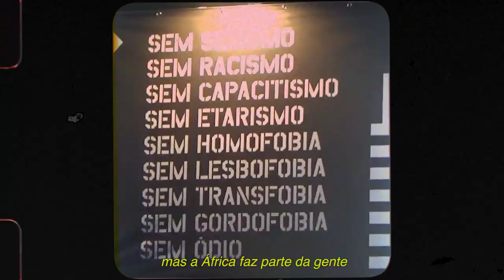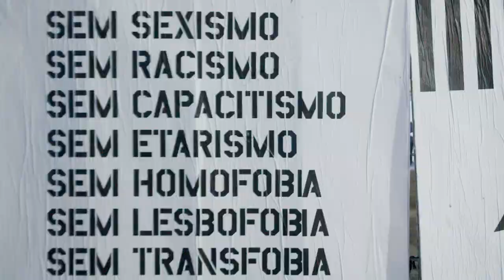AFROPUNK Bahia 2022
Back in the day, we had a special dream: make the first AFROPUNK latin edition in the blackest city outside of Africa, Salvador. On Nov 26 and 27, this dream came to life, in such a powerful, diverse and revolutionary way.

AFROPUNK Bahia was a contemporary gathering of black culture established in the beauty of our ancestry.

There, we celebrated our amazing artists, each one in it's genre, an example of how impressive we are when we have the place to manifest our BlackExcellence!

Black entrepreneurs were a huge part of the creative circle built around the festival. Fashion designers, barber shops, braiders: our community thrived with our audience.

In order to make the festival even better, amazing sponsors gathered with our crew, in the most respectful and joyful way. Through the allure of collectiveness, creative minds from various backgrounds made this historical experience.

Connecting with our community across the world has been one of AFROPUNK's biggest goals. Major thanks to our team at AFROPUNK Bahia, our amazing artists and, of course, the LITTEST audience ever!

We'll be together again on Nov 18 and 19. Make sure you book ur flights ASAP!
Costumávamos chamar o AFROPUNK Bahia de sonho. Hoje, vemos que, além de revolucionário, diverso, poderoso, o festival é a realidade que nossos sonhos construíram.

Promovendo um grande encontro na cidade mais negra fora de África, num final de semana que serviu de atestado da excelência do povo negro.

Celebrando a jornada de diversos artistas negros da música brasileira e mundial.

Movimentando e aquecendo a economia, mobilizando profissionais e talentos que reverberam a nossa cultura.

Fazendo uma festa linda, gigante, respeitosa, acolhedora e potente.

Para que essa roda crescesse, contamos com patrocinadores e parceires que colaram junto e ampliaram a potência do nosso festival. Com bases fincadas na coletividade, o resultado não poderia ser diferente. Entregamos, juntes, um projeto realizado com muitas mãos, muitas cabeças mas principalmente, muitos corações.

Esse vídeo é uma carta de agradecimento a todes envolvides nesse projeto, sobretudo aos Afropunkers, que acreditaram no festival desde o dia 1, colaram na roda e fortaleceram o coletivo convocando seu bonde, e ao time incansável, absurdo, imparável.

A roda é nossa, a roda é cada um de vocês. E seguiremos girando até o próximo encontro.

Nos vemos dias 18 e 19 de novembro, em 2023.

REALIZAÇÃO: ID WORKS

PATROCÍNIO MASTER
BUDWEISER
META

PATROCÍNIO
BAHIATURSA | GOVERNO DA BAHIA

APOIO INSTITUCIONAL
PREFEITURA MUNICIPAL DE SALVADOR

APOIO
VALORANT
COCA COLA
SMIRNOFF
SHOPPING DA BAHIA
ITS
REDBULL

Parceiros
TV GLOBO
MULTISHOW
ALMA PRETA
FEIRA PRETA
GUIA NEGRO
URAN RODRIGUES
NOIZE
DIÁSPORA BLACK
BRAFRIKA
DENGA
TV BAHIA
HYPEBEAST
JORNAL CORREIO
BAHIA FM
GFM
SALVADOR FM
A TARDE FM
PIATÃ FM
IBAHIA
ARATU ON
CAJA ON
NOVA LAPA
VINCI AIRPORTS
INSIGHT MIDIA
IMAGEM DIGITAL
ELETROMIDIA
CENTRAL DE MIDIA
PROMOMIDIA LED
N&D
MIDIA BUS

Marias Produtora
João Paulo Pessoa | Paulo Alberto